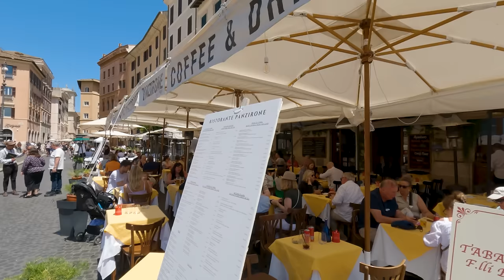Rome, Italy Walking Tour - 4K60fps with Captions - Prowalk Tours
This walking tour of Rome, Italy was filmed on Saturday May 14th starting at 11:10 AM at the Spanish Steps.

0:00 Intro and Map
1:25 Spanish Steps
32:11 Trevi Fountain
49:39 Piazza di Pietra
55:18 Pantheon
1:11:00 Church of St. Louis of the French
1:19:51 Piazza Navona
1:32:29 Statua di Pasquino
1:39:36 Campo de'Fiori
1:59:06 Portico of Ocatvia
2:03:48 Teatro Marcello
2:10:43 Capitoline Hill
2:35:20 Altar of the Fatherland
3:01:29 Trajan's Forum
3:12:55 Forum of Augustus
3:25:33 Basilica dei Santi Cosma e Damiano
3:37:38 Colosseum

🎥Camera2: Sony a7siii:
🎧In-Ear Monitors